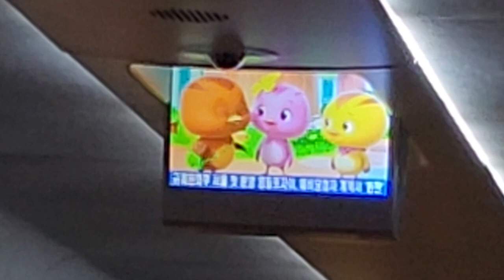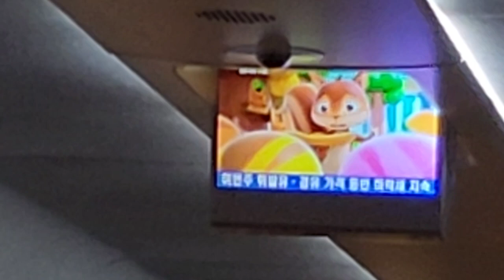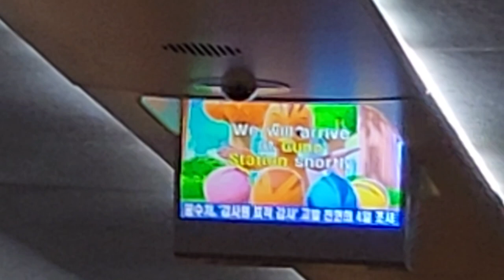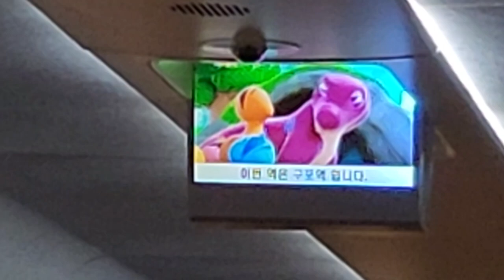KTX 서울발 부산행(서대구, 구포경유) 107열차 구포역 도착 안내방송 도착, LCD(3)